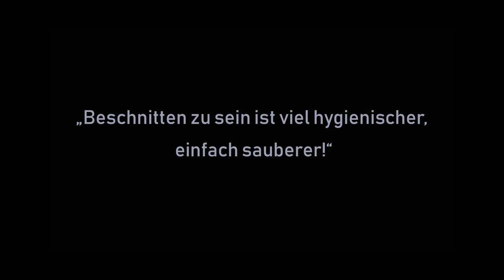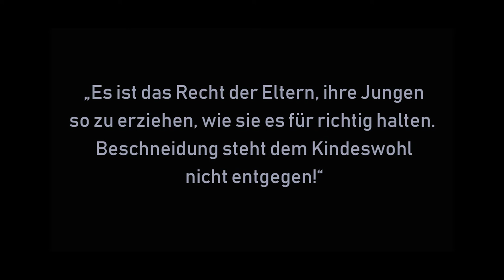Ent-hüllt! - Die Beschneidung von Jungen - nur ein kleiner Schnitt?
Ent-hüllt! - Die Beschneidung von Jungen
Nur ein kleiner Schnitt?